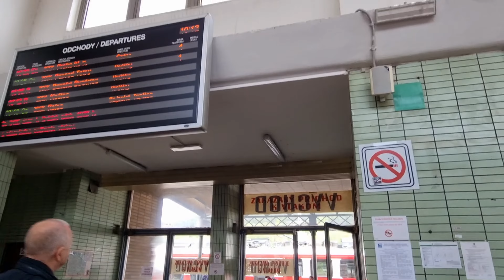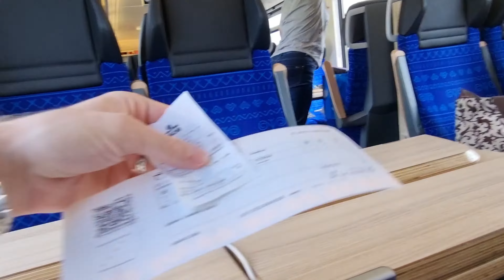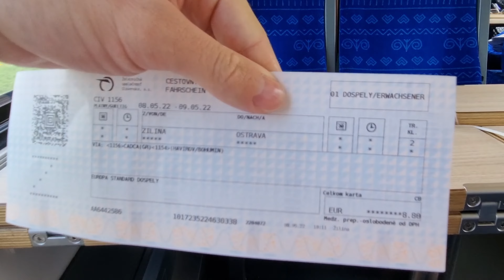Taking a random train to the Czech Republic 🇨🇿